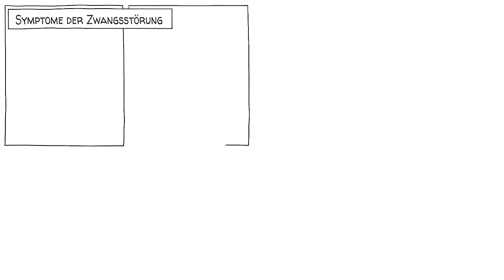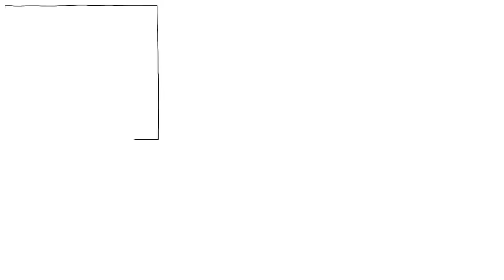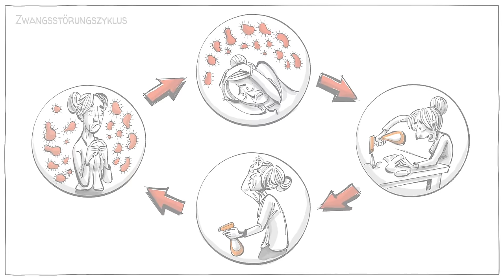Zwangsstörung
Die Zwangsstörung (OCD) ist eine Störung, bei der eine Person unerwünschte aufdringliche und sich wiederholende Gedanken hat, die zu Obsessionen werden. Diese Zwangsvorstellungen veranlassen die Betroffenen, Dinge zu tun, um die Gedanken zu lindern, ein Verhalten, das als Zwang bezeichnet wird. Da diese erlernten Rituale nur vorübergehend Erleichterung verschaffen, ist die Wahrscheinlichkeit, dass die Betroffenen erneut Zwänge ausüben, erhöht und wird oft exzessiv.

DANKE, PATREONS! 🙏

SPROUTS TEAM
Drehbuch: Jonas Koblin
Produktion: Selina Bador
Stimme: Christian "Beppo" Peters
Coloring: Nalin
Expertin: Cynthia Borja
Schnitt: Peera Lertsukittipongsa
Fact-checking: Ludovico Saint Amour Di Chanaz
Übersetzung: Gunnar Selm

Lesen Sie über den Zusammenhang zwischen Zwangsstörungen und anderen Erkrankungen

Lesen Sie mehr über den Zusammenhang zwischen Schlaf und Zwangsstörungen